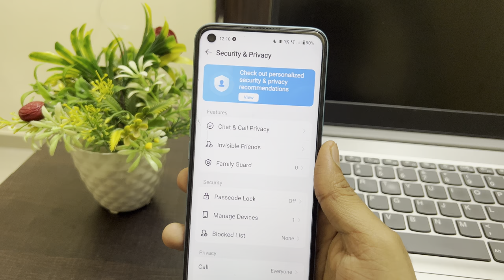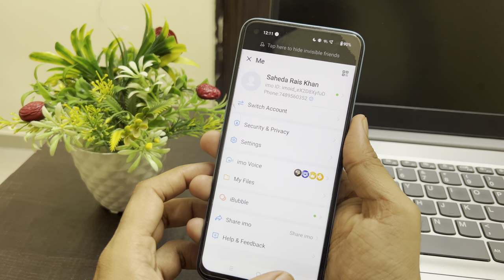What is Invisible Friends in IMO | imo Invisible Friends kya hota hai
Talk soon,
Abid Akay